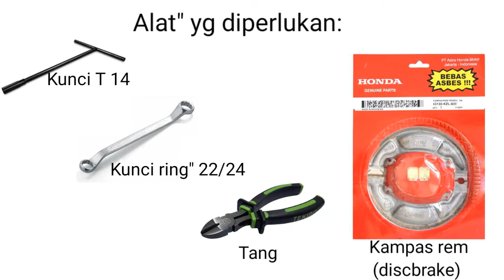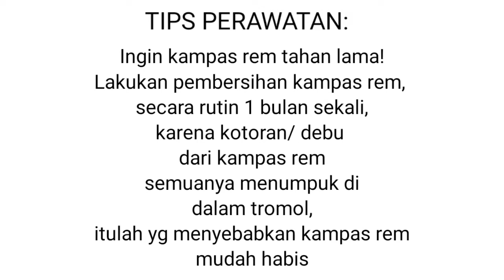CARA GANTI KAMPAS REM BELAKANG HONDA BEAT FI / CEPAT BANGET GAK SAMPAI 5 MENIT!!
Hallo guys,

Kali ini saya akan berbagi tutorial cara mengganti kampas rem belakang all honda beat & beat fi dengan cepat,
kurang dari 5 menit kampas rem udah selesai terpasang
Selamat menonton, jangan di skip videonya, supaya lebih tahu step by step tahap pemasangan

Moga bisa bermanfaat buat teman" semua

Terimakasih